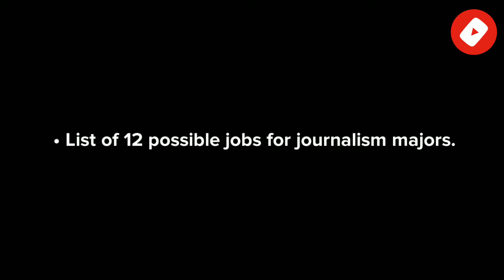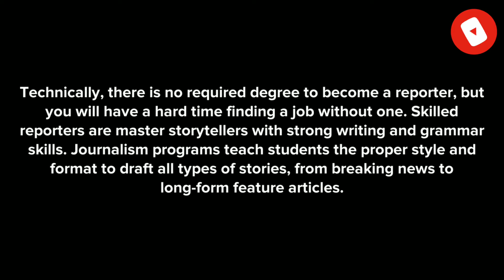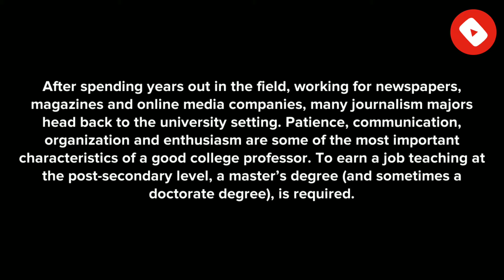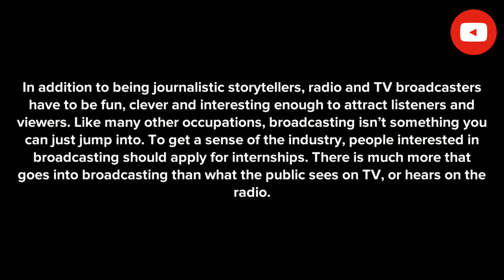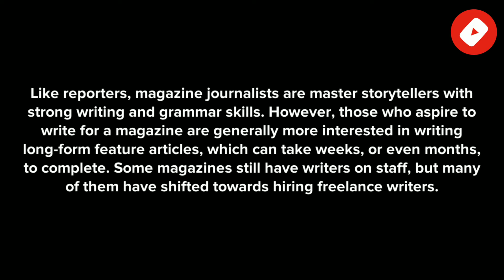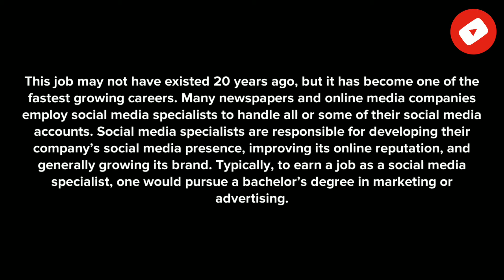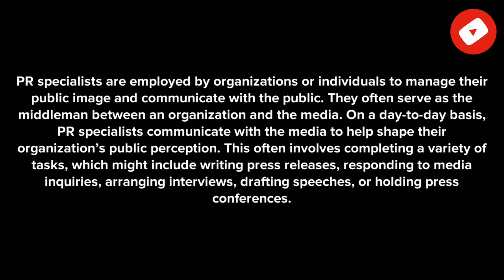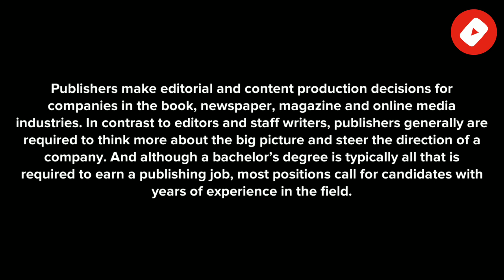Journalism and Mass Communication Career | Journalism - Skills, Salary, Jobs {2020} | Mass Media Job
Hello to all my dear Online Learners, Welcome on your free education point :- Education Info. 404, with a tag line "EDUCATION FOR FREE, EDUCATION FOR EVERYONE." powered by Info. 404 company and team. Hosted by Arya Keshav Bharadwaj.

💰 Career and Jobs opportunities in Journalism and Mass Communication.

🎬 Chapters/Timestamp :
0:00 Intro
0:40 About Journalism
1:08 Skills required for Journalism Professionals
1:52 List of Jobs for Journalism degree holders
2:00 Most common jobs
3:42 Specialized and Unique Jobs
5:30 Non-Traditional Jobs
8:09 Thanks for watching speech

⭕ From now onwards we are going to start new series on careercounselling in which we give you a complete explanation on how to get your dram job, what are the careeropportunities , and lots more things we are going to disclosure in this series...
Help your free education channel to reach higher and higher ❤❤❤

❣️As we all know 💝
Education is very expensive nowadays and it shows a graph of continuously high peak increase, that's why we started a FREE EDUCATIONAL channel -

Want to know about our Company, Follow us on :-

Want any E-Book for very cheap price - DM us dear.